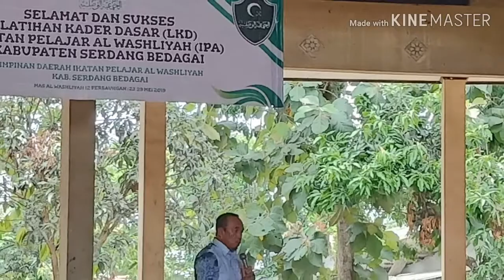Ikatan Pelajar Alwashliyah Kab. Serdang Bedagai | LKD IPA tahun 2019